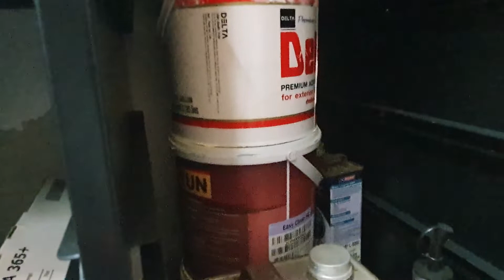พาทัวร์ห้องทำงานสุดรก อีกนิดแม่ก็จะตีแล้ว!!! | Studio Room Tour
วันนี้ขอพาทัวร์สตูดิโอห้องทำงานของเรากันค่ะ
พาไปดูความของเยอะของคนช่างเก็บ เก็บทุกสิ่งอย่าง
ที่ทำงานที่แอบยึดพื้นที่คุณแม่มาแบบเนียนๆ(มั้ง)

Music
Alpharo - Too Early

ฟรีบีท [ FREE BEAT ] "Ice cream" | Guitar,R&B Instrumental | Viroft Beatz